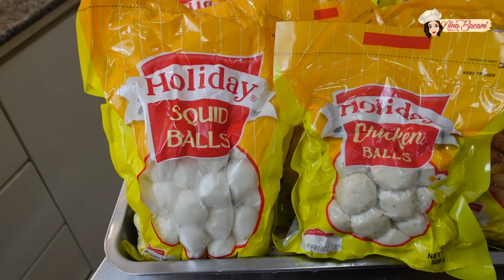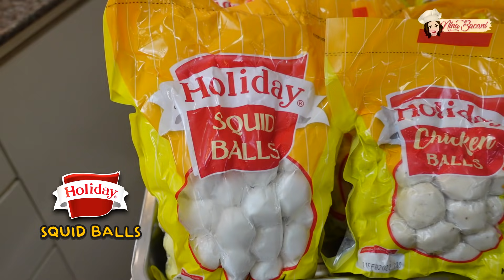Fishball, Kikiam, Squid Balls & Chicken Ball Street Food Sauce Recipe pang Negosyo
How to cook Sweet, Sweet Chili & Spicy Vinegar dipping sauce recipe for our favorite Filipino street food.

0:00 Preview
0:09 Sweet Sauce
2:19 Maanghang na Suka
4:40 Sweet Chili Sauce
6:17 Cooking Kikiam, Squid Ball & Chicken Balls
7:28 Tikiman Portion

Ingredients:
Sweet Sauce
3 cups Water
3 cloves minced  garlic
1 small sized minced red onion
1 cup Brown Sugar
3 tbsp Soy Sauce
1 cup Cassava Starch dissolve in 1/2 cup water (hindi po ito lahat ilalagay)

Sukang Maanghang
2 cups White Vinegar
2/3 cup White Sugar
3 cloves minced garlic
1/2 tsp crushed peppercorn
8 pcs calamansi juice
salt to taste
1/3 cup fish sauce
3 to 4pcs chili
white and red onion
cucumber

1 cup water
3 to 4 chopped chili
2/3 cup White sugar
1/3 cup vinegar
4 cloves minced garlic
1/3 cup cassava starch diluted in 1/2 cup water (hindi po ito lahat ilalagay)

1 kilo Holiday Squid Balls
220g Holiday Chicken Balls
1 kilo Holiday Quekiam

Buy CDO Foodsphere Frozen Products

If you want to adjust the quantity or print the recipe, go here:

(recipe blog link here soon)

Join my Recipe Community, Facebook Group

Check out our Financial & Spiritual Mentor, Bo Sanchez' community and learn how to Invest in the Stock Market.

The All-in-One Digital Marketing tool na ginagamit ko para maging successful ang aking mga Businesses, Online.